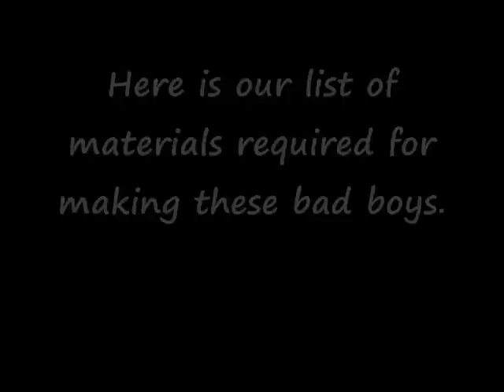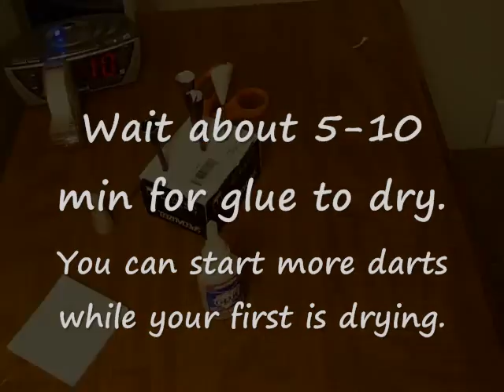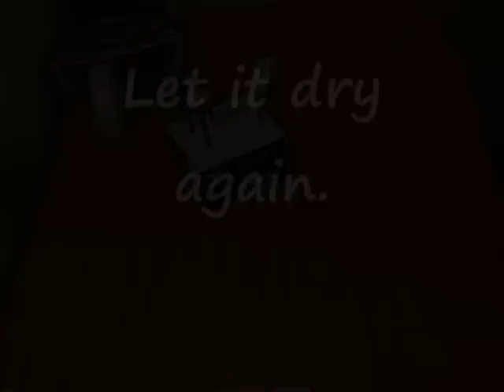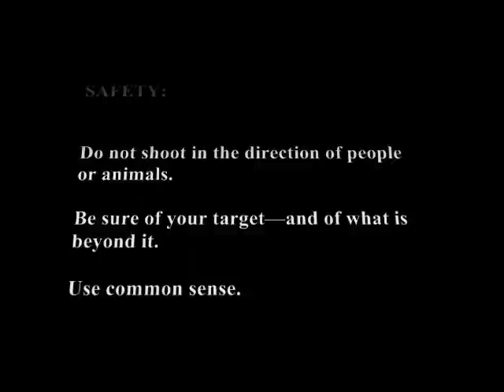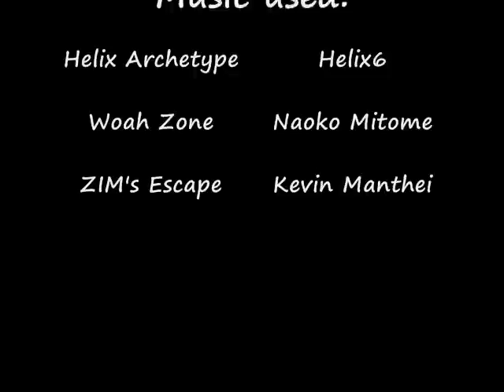How to make The Ultimate Paper Cone Blow Dart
These blowdarts are the meanest, and the Baddest blow darts EVER MADE!

If you're looking to have some serious Oomph behind your darts, these are the ones for you.